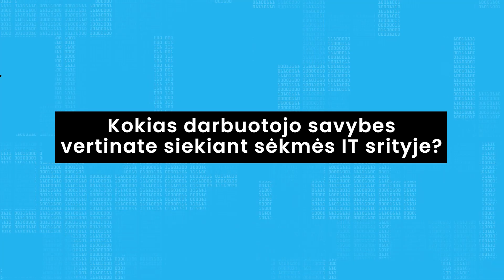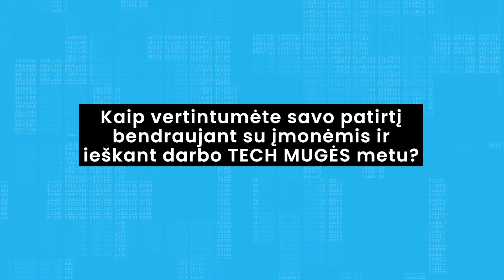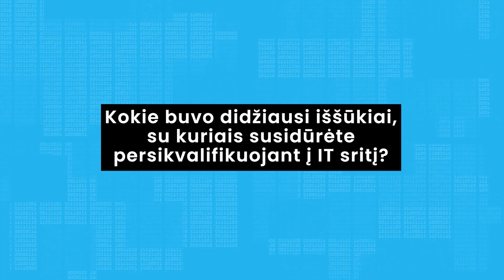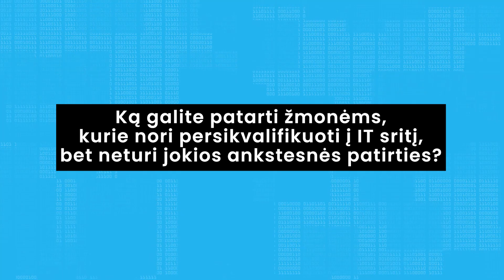Po apsilankymo TECH mugėje - nauja IT karjera žaidimų kūrimo srityje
Nuo Lietuvos olimpinės komandos nario iki filmavimo srityje anuomet dirbusio vaizdo techniko - akivaizdu, karjeros keitimas aktualus visiems.

Susipažinkite su Tautvydu Strolia ir Dominyku Daugevičiumi, kurie po TECH mugėje įvykusio susitikimo su žaidimų kūrėjais „Nordcurrent“, pradėjo naują karjerą IT srityje.

Taip pat, vaizdo įrašo metu „Nordcurrent“ personalo projektų specialistė Karina Survilo dalinasi žiniomis apie naujausias Lietuvos IT darbo rinkos tendencijas ir galimybes profesija keičiantiems žmonėms.

Jaučiate, jog atėjo metas keisti karjerą? Tuomet susipažinkite su Tautvydu ir Dominyku šiame vaizdo įraše.